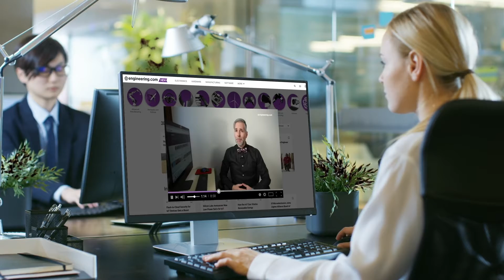How Will AI Affect Manufacturing?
The manufacturing ecosystem is changing fast, and as supply chains and economic factors realign after COVID-19, how manufacturers make things, and where, is more important than ever. The digital transformation of manufacturing worldwide is accelerating, and it’s happening against a backdrop of constraints such as labour shortages, broken supply chains, and sustainability issues.

Engineering.com’s Jim Anderton asked *Arjun Chandar*, founder and CEO of *IndustrialML*, about where AI and machine learning will take manufacturing in the future.

STEM GAMES:
Play some fun engineering-based STEM games on engineering.com: